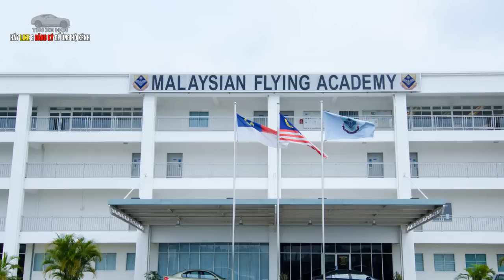Malaysia sắp cho ra mắt ô tô bay trong năm nay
Tin Xe Hơi: Ông Mohd Redzuan Md Yusof - Bộ trưởng Bộ phát triển doanh nghiệp của Malaysia cho biết chiếc ô tô được sản xuất trong nước đảm bảo an toàn khi bay ở tầm thấp với tốc độ hợp lý.